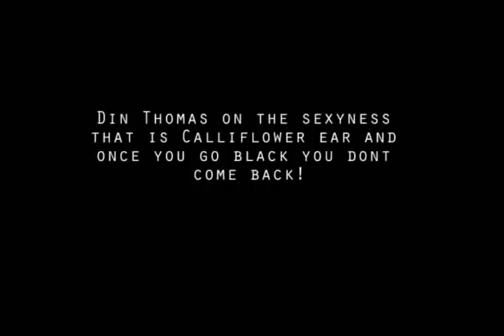Din Thomas "Cauliflower ear gets you laid, once you go black you dont come back"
Din Thomas jokes around with Marcos of Fight Hub about how cauliflower ears gets hm the ladies, once you go black you dont come back and why the white girls love him